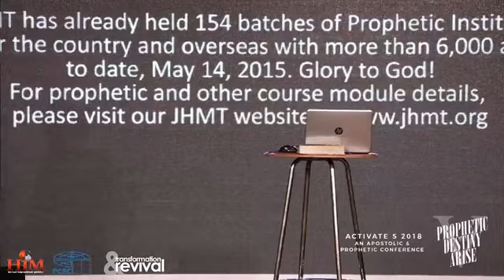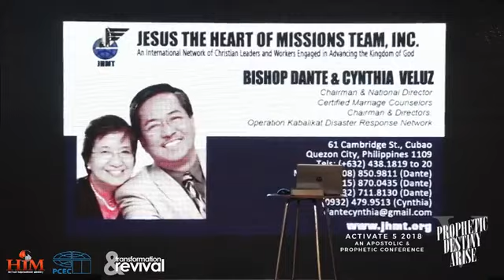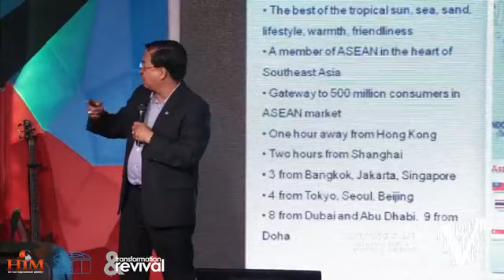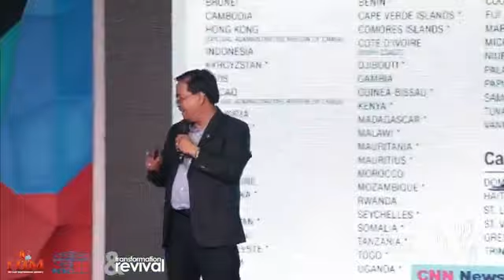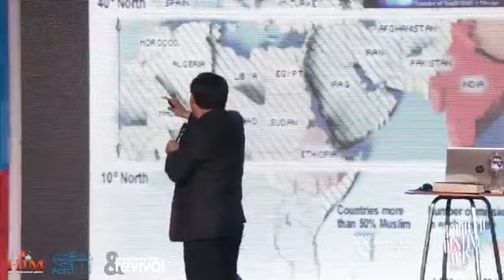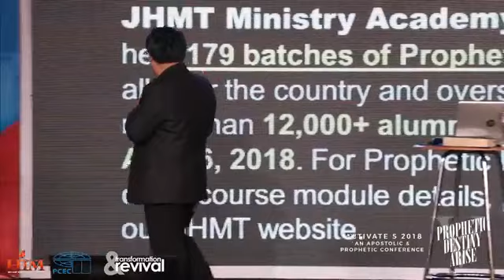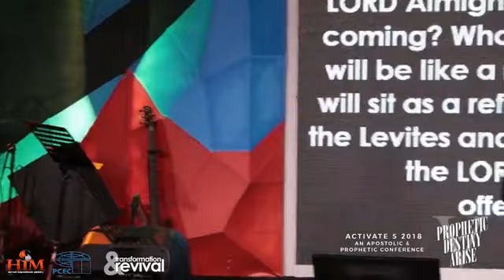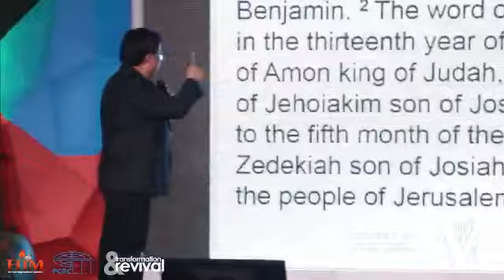Activate 5 Prophetic Destiny Arise Day 1 Bp Dante Veluz